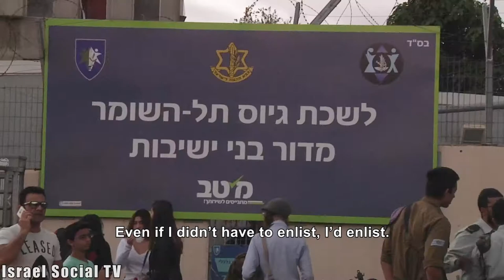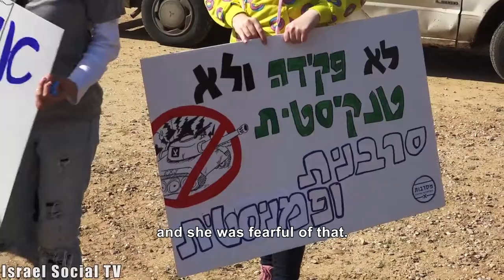Atalya joins the refusers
Atalya Ben Abba came to the recruiting office (06/02/2017) and declared her refusal to enlist. She joins Tamar Alon and Tamar Zeevi, two refusers that are in detention for the fifth time for refusing. There was a demonstration outside of the recruiting office to support all three.